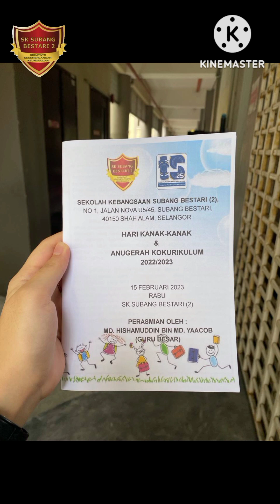SENARAI PENERIMA ANUGERAH HARI KANAK-KANAK SESI PAGI DAN PETANG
Malaysia, sambutan ini kali pertama disambut pada tarikh 8 Oktober 1959 bertempat di Stadium Negara Kuala Lumpur.

Sambutan ini dijalankan sebaik sahaja Pertubuhan Bangsa-bangsa Bersatu (PBB) mengistiharkan tarikh ini sebagai hari untuk persaudaraan dan kefahaman dikalangan kanak-kanak seluruh dunia.